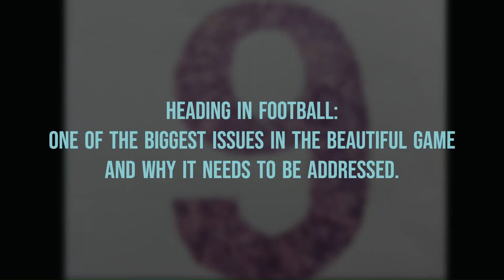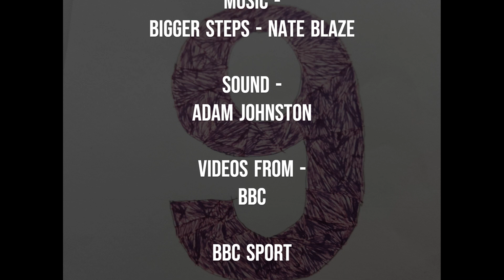Heading in Football (A Short Sport Documentary)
One of the biggest issues in the Beautiful Game and why it needs to be addressed.

Filming this Football documentary was all very last minute but I got it done in the end. The same thing goes for the editing but I hope you enjoy it nonetheless.